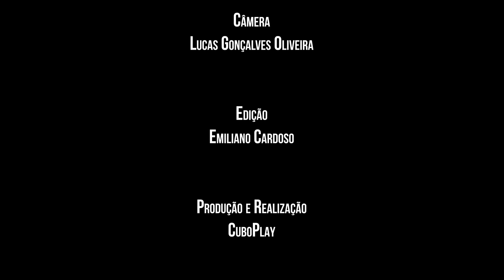PENSANDO BEM com Antonio Villeroy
O Programa “Pensando Bem” reúne três figuras conhecidas da comunicação e literatura gaúchas: Nando Gross, Juremir Machado da Silva e Luís Augusto Fischer. O programa ainda trará convidados especiais para conversar e debater sobre os mais diversos assuntos que impactam na vida dos porto alegrenses e de todos os gaúchos. “Pensando Bem” vai ar as sempre aos sábados às 9h nas plataformas da CuboPlay e na FM CULTURA, de Porto Alegre, 107.7 FM.

Antonio Villeroy é cantor, compositor, produtor musical, autor de trilhas e temas de filmes nacionais e estrangeiros. Com 42 anos de carreira, Villeroy é considerado um dos maiores "hitmakers" do Brasil, com mais de 300 canções gravadas por cerca de 130 artistas nacionais e internacionais, incluindo Ana Carolina, Gal Costa, Maria Bethânia, Seu Jorge, John Legend, Chiara Civello, Mafalda Minnozzi e Jesse Harris, entre muitos outros nomes. O artista traz ainda na bagagem mais de 20 músicas que integram as telenovelas do Brasil, além de temas e bandas sonoras inteiras em filmes brasileiros e norte-americanos. Neste episódio, a conversa é sobre o funcionamento do ECAD, a utilização de suas músicas nas novelas e muito mais!